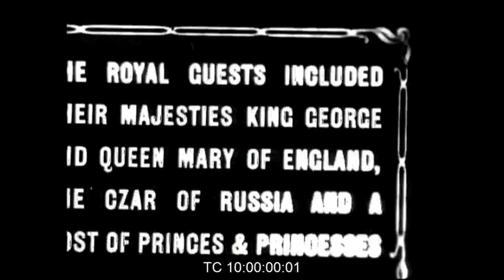Đám cưới Hoàng gia Đức tại Berlin năm 1913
Hôn lễ của Công chúa Victoria Louise và Hoàng tử Ernest Augustus của Cumberland